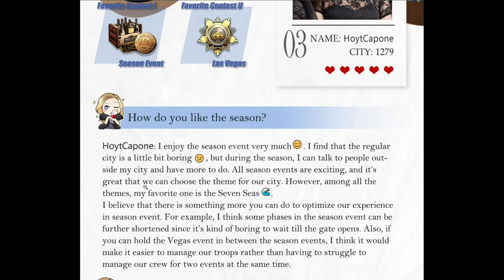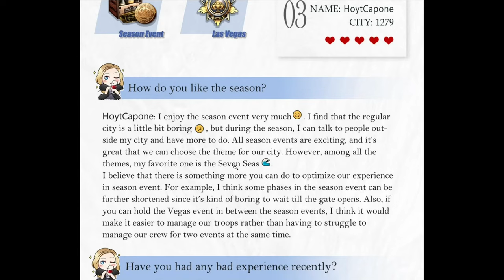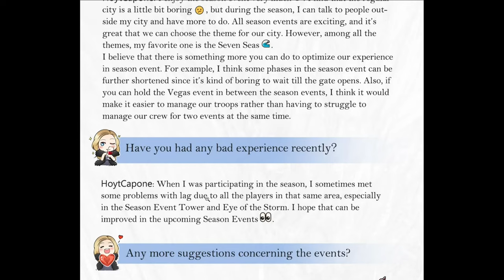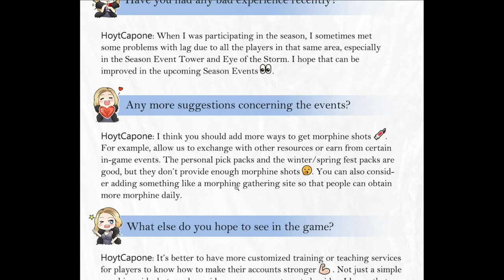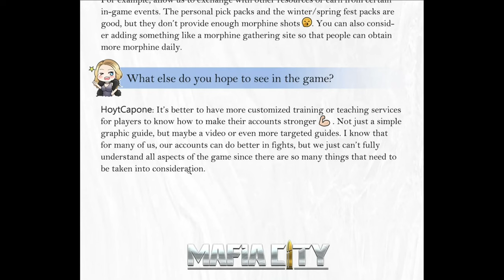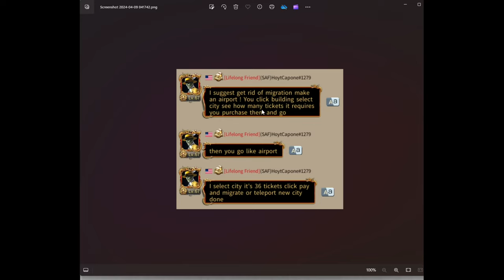Hoyt Capone - City 1279 - Interview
Here's a video of me reviewing the recent interview of Hoyt Capone from city 1279 that was posted on the mafia city facebook page.